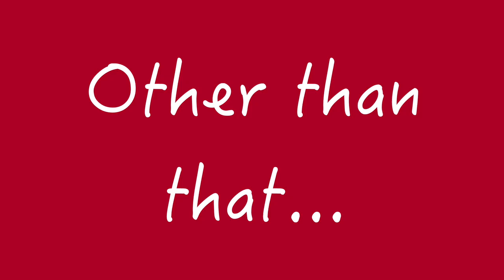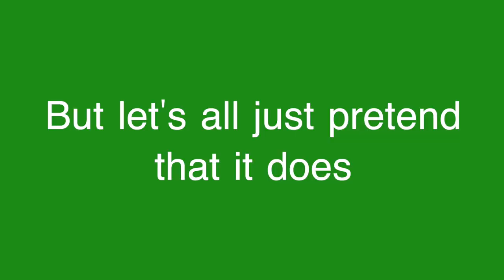Cruisin' with Koz: Are you really an adrenaline junky, or do you just need a therapist?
Lowkey kind of a rushed video since I just started school this week, so let's just say Koz came in Clutch... per usual. You're welcome.

I post videos at least once a week
Share the video with your friends! (Cause if you like it, chances are, they will too)